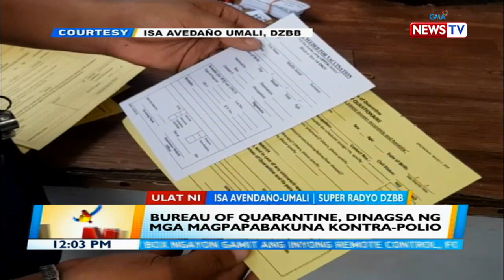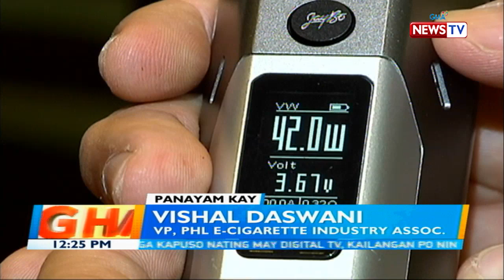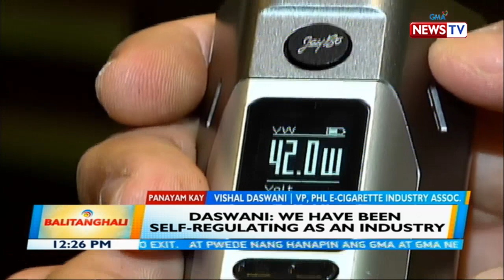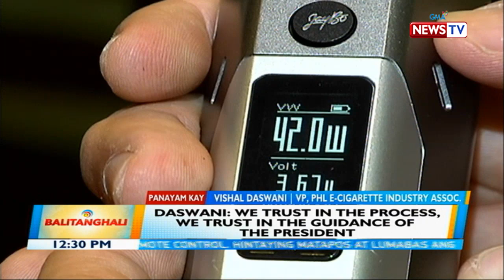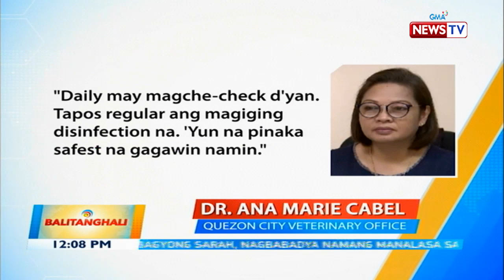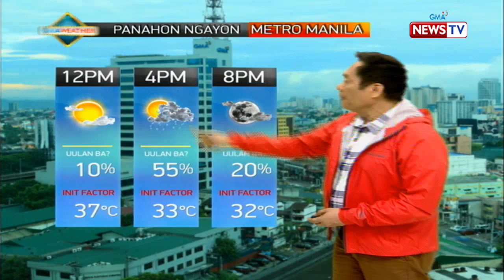Balitanghali Express: November 21, 2019 [HD]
Narito ang mga maiinit na balita sa Balitanghali Express ngayong Huwebes, November 21, 2019:

- Mga nagve-vape sa mga pampublikong lugar, huhulihin na ng pnp kahit wala pa ang executive order si President Rodrigo Duterte

- Panayam kay Vishal Daswani, VP, Phil E-cigarette Industry Association kaugnay sa vape ban

- Paglibing sa mga baboy na tinamaan ng ASF sa bakanteng lote, inireklamo ng mga residente

- Halos 300 kilo ng hinihinalang botchang pork ribs, kinumpiska

- Live-in partners arrested for drugs

- Sen. Ping Lacson, naniniwalang mahalagang magka-access si Vice President Leni Robredo sa listahan ng high-value targets

- Halos 18,000 uniformed personel at volunteers, naghahanda na para sa seguridad ng Southeast Asian Games

- Ilang opisyal, ininspeksiyon ang New Clark City ilang araw bago ang pagbubukas ng 30th SEA Games

- Memorandum tungkol sa selebrasyon ng pride month sa mga paaralan, kinuwestyon ni Senate President Tito Sotto

- Lumakas pa at naging severe tropical storm ang Bagyong Sarah

Balitanghali is anchored by GMA News anchors Raffy Tima and Connie Sison, featuring top news stories from the Philippines and abroad. for more.